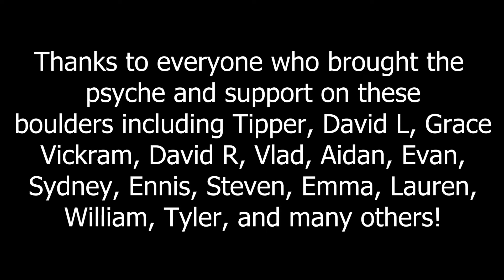Random East Coast Boulders Vol. 2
Another pretty big collection of bowderz over the past couple of years.  A few repeats from some other videos are included, but I like to think I did them with more grace this time around lol.

Climbs (and my personal opinion of the grades):
00:00 Intro
00:10 Chaos Roof 7B+/C
00:55 Merlin’s Leap Low 7A+/C FA: Eric Jerome
01:10 Ultimate Direct 7C+/8A
01:47 Moby Dick 7C+ FA: Jason Kehl
02:27 Party Hardy 7C
03:11 Number Two 7C+
03:53 Even Lower Expectations 7B+/C FA: Chrys Desir
04:42 Dojo 7C
06:16 Crimptastic SDS 7A/+
06:52 The Business (w/out shelf foot) 7B
07:30 Porcelain 6A+
07:54 Needle to the Vein 6C/+
08:31Reunion 6C/+
09:03 The Magic Spell 6A+/B
09:20 Ultimate Doom 7C+
09:58 Avada Kedavra 7B/+/C- - -
10:27 The Swamp Cut 7A+/B/+ FA: Charlie Garcia III
10:55 The Box 7B
11:20 Sorcerer’s Wand 6C+

First Song: Bank Account (Remix) - Lucas Joyner
Second Song: Fall - Isaac App